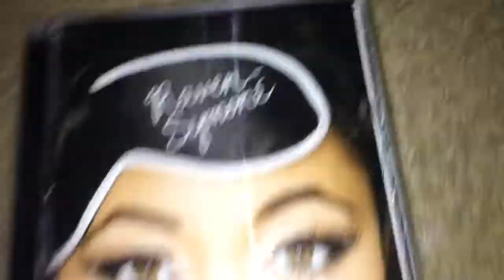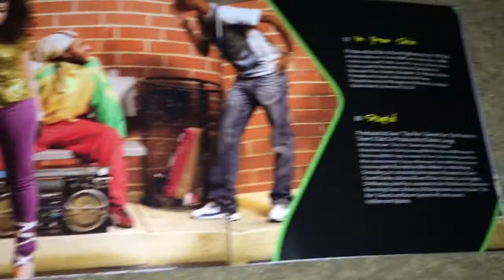Unboxing Raven-Symone (2008 self-titled)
"Raven-Symone" is the 4th studio album by Raven-Symoné released in 2008. The album went on to sell 100,000 copies in the US. It spent 1 week on the Billboard 200 chart. It contains the song "Double Dutch Bus," which was promoted on Raven's film "College Road Trip." The album contains several genres including pop, electropop, R&B, and hip hop. Raven describes the album as a "party album" and it is an album where you can put on when you are cleaning the house or you are about to come out to a party, or you need to wake up to go to school. The album was heavily promoted on Disney Channel where a short series entitled "Raven-Symoné For Real" aired in 2008. It showed interviews with Raven where she talked about the new songs and which ones were her favorites, etc. The short series did not air often, and only two episodes were ever produced. The album was a huge commercial failure, ultimately resulting in Raven not releasing another album since.